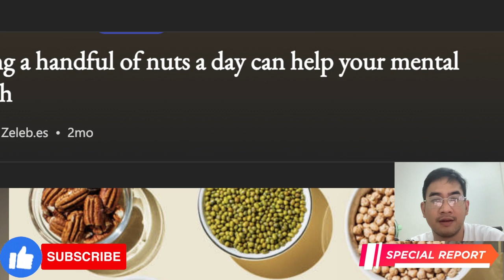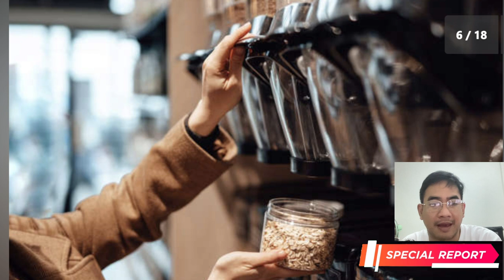Eating a handful of nuts a day can help your mental health